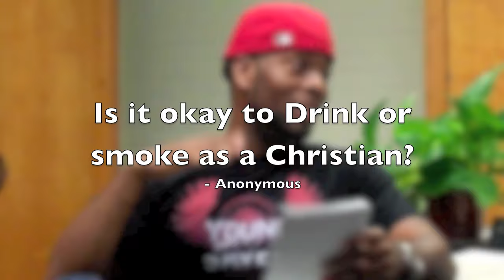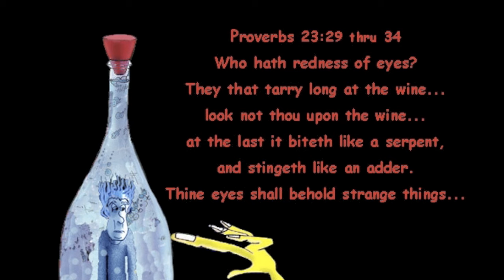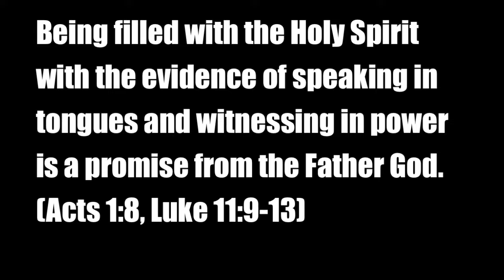Ask Pastor Zeigler with Kel Mitchell Video Blog #1 Part THREE Is it okay to Drink and Smoke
I wanted to start this video blog to help people that would like to get closer to God or get some answers and understanding about the bible, Jesus and the Holy Ghost. I wanted a way to give people on the internet some answers on how to deal with the every day stress of life and how to be able to battle against the evils of the world using the WORD of GOD.

I myself am learning more everyday and working on being more like Christ, and learning how to spread his Love and his Word.

I have been through so many ups and downs in my life.. Suicidal, divorce, drug and alcohol usage, deep in sin, dealing with the lost of love ones to gang violence, debt, hurt, pain, vanity, lust, heartbreak, feeling LOST looking for answers. I have seen felt and been in all types of sin and have been done wrong by others I know how you feel. Don't be lost anymore! Let go of your past be a new creature in Christ! I did! I let him in and Life is good now, my eyes have been opened. I have always known God but now I have a true understanding of who he is and why I am here and why God has kept me safe and sinful ways are no longer around me because I am surrounded with the love of Jesus and I have allowed him to make the decisions in my life. I study the word I worship his name with praying and song. I'M GOOD AND HAVE BEEN FEELING GREAT! and I want you to feel the same way. and when sorrow try's to come knocking I know I have my God that will destroy sorrow in its tracks. People always gossip about a new diet they found and lay out a plan so you can do it. Well I want to gossip about the Word of God and tell you how it saved me feels good and it works! If you are what you eat then I am eating SPIRIT FOOD daily. I'm YOUNG FLY AND SAVED

God's WORD is your LIGHT, when everything seems dark in your life. PLEASE let the Holy Ghost in so you can let God lead you in the right direction and avoid making and getting in the wrong type of situations and attracting the wrong type of people that will temp you to make wrong choices.

The Spirit of man is the candle of the Lord, searching all the inward parts of the belly - Proverbs 20:27

If you never been to church or you have been to church but still have questions you can leave a comment or message about your question and my church Pastor, Pastor Garry D. Zeigler will answer it for you and not from just his own understanding but he will back up everything he says with a verse in the Bible to let you know that the answer is from the WORD of GOD. The POWER is in the WORD! and I strive to let everyone know that.

Ask away! Let us know whats on your heart. You are loved and appreciated God Bless